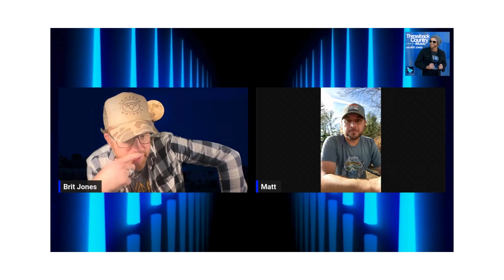Exclusive Interview Part 2 of 3 @LorrieMorgan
Lorrie and I had a conversation about dogs, wine, laughing, country music, keithwhitley, her "War Paint" with Lorrie Morgan Podcast (available now!), and much more! Lorrie holds nothing back. She's "The Duchess of Country Music" for a reason. She has 4 Female Vocalist of the Year Awards and multiple platinum and gold records including dozens of Billboard Country Music hits. She still travels the country playing to sold-out crowds and she has new music coming out in 2024! Tune in next week to hear Part 3. Trust me!

Listen to the show theme song "Play Me Those Songs Again" AKA "Garth" (written and recorded by Brit Jones) wherever you get your music.
We want to continue bringing interviews with the icons and legends of 80s and 90s Country.  We can't do it without you, the fan.  Thank you for the support!

Brit Jones
Host and Producer of Throwback Country Music